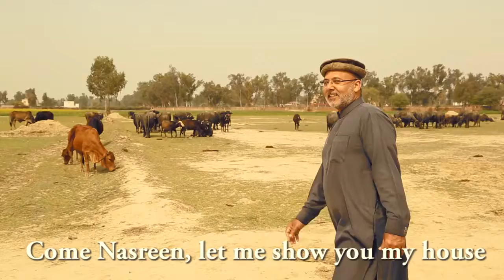Nasreen in Punjab - Rahim Pardesi official